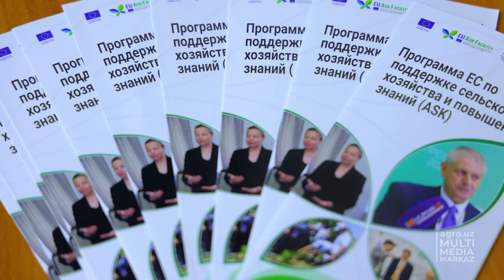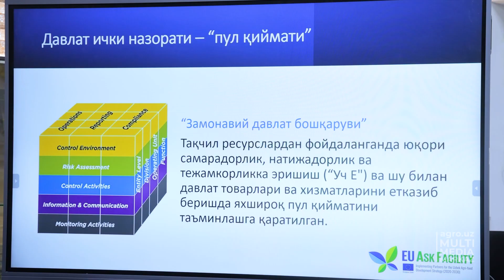ICHKI AUDIT — TASHKILOT MANFAATLARINI KO‘ZLAYDI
2023-yilning 15-16-mart kunlari Toshkent davlat agrar universitetida “EU Ask Facility” loyihasi doirasida xalqaro mutaxassis Joys Teunissen (Niderlandiya) ishtirokida “Ichki audit – boshqaruv hamkori” mavzusida o‘quv-trening o‘tkazilmoqda.